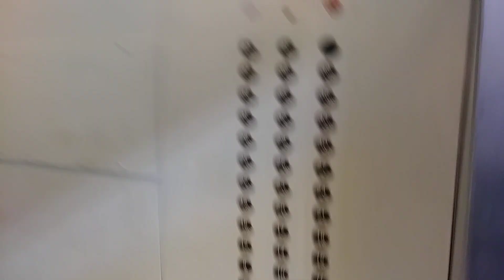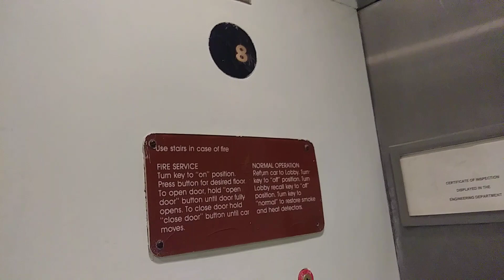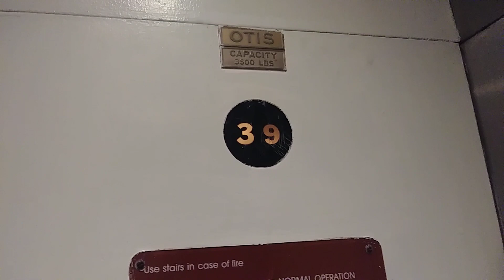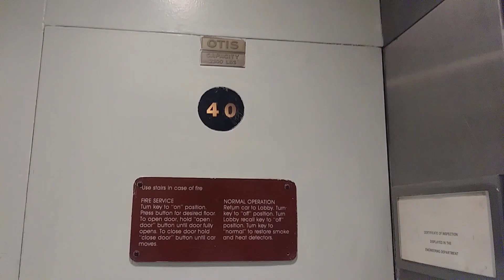Awesome 1979 Otis Lexan Traction Service Elevators At Sheraton Crown Center Kansas City, Missouri